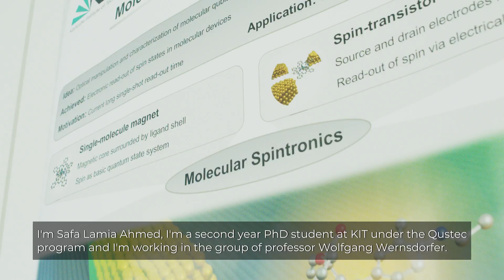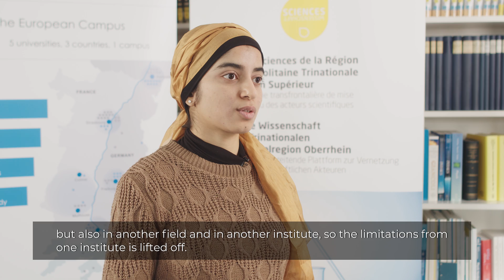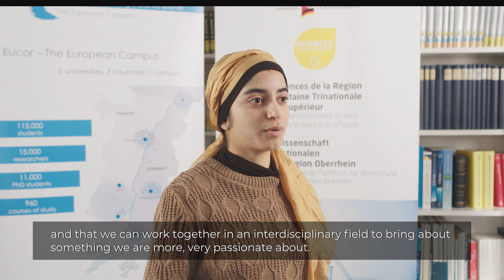Trinational Metropolitan Region: Interview with Safa Lamia Ahmed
Safa Lamia Ahmed is a PhD student at the Karlsruhe Institute of Technology (KIT) in Karlsruhe. She is one of 37 young researchers from France, Germany and Switzerland. In the video she reports on her experiences in the trinational metropolitan area: